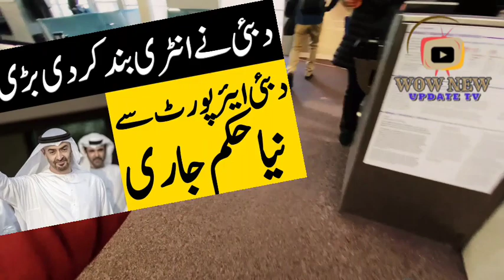دبئی ایئرپورٹ سے نئے حکم جاری پاکستانیوں کے لئے